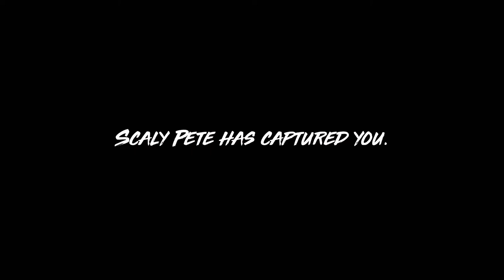Maneater PS5 1st Play